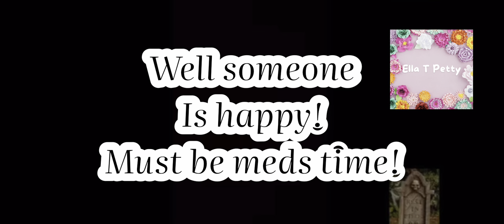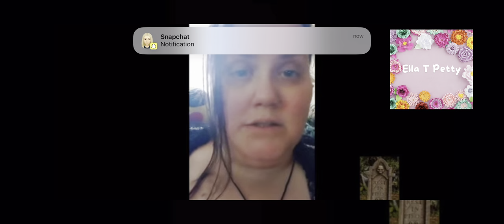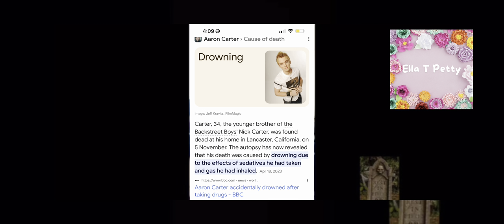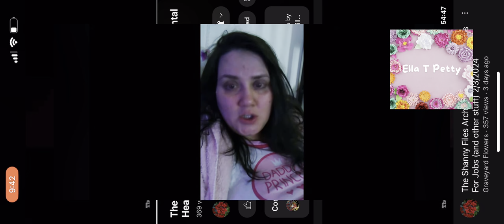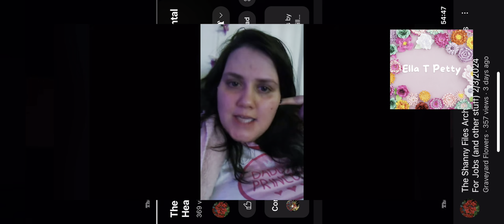Shanny & Rev: The Saga Continues….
Happy Sunday my Loveys!

Hope you all have an amazing Sunday!

Hope you enjoy! Be back soon…

Xo,

Ella 💋🩵